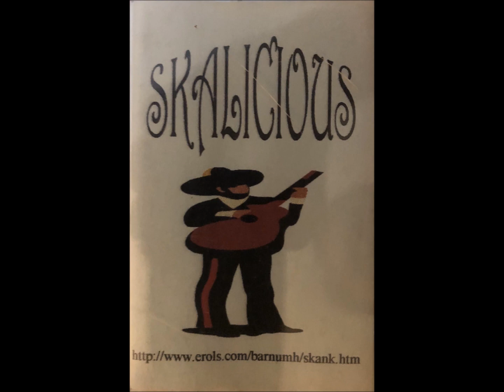Skalicious-Demo Tape 1996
self-released 1996
Ska Punk band from Fairfax, Virginia, USA. Changed their name to 33 West

Tracklist:
1.10,000 Years
2.Head
3.Let It Go
4.Little BIrd